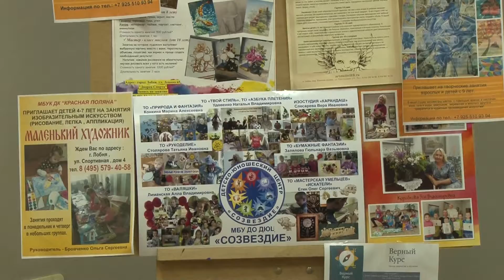2017 10 20 - "Троицкие обереги" в Художественной галерее (Лобня)